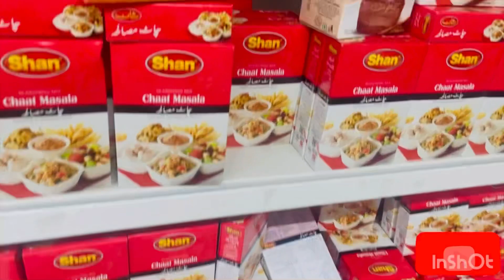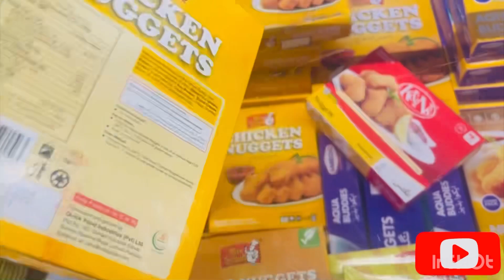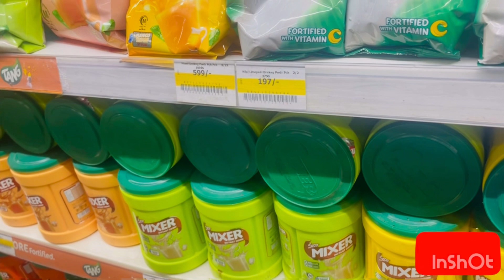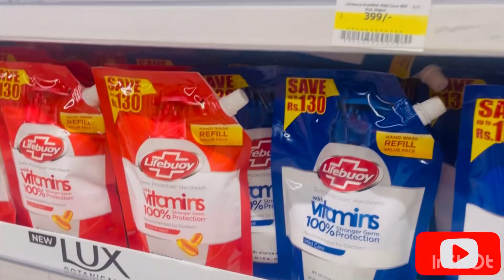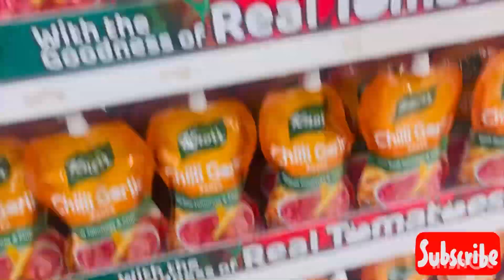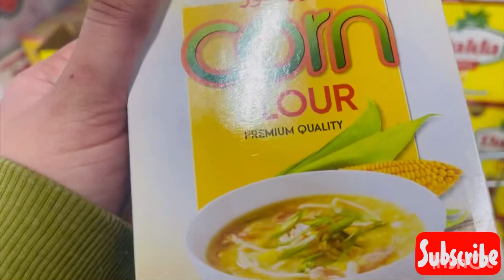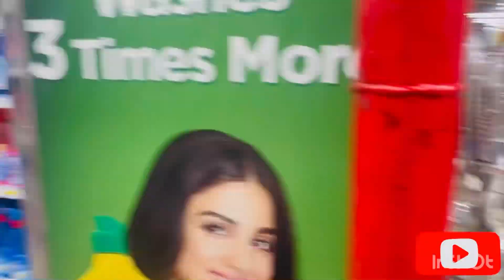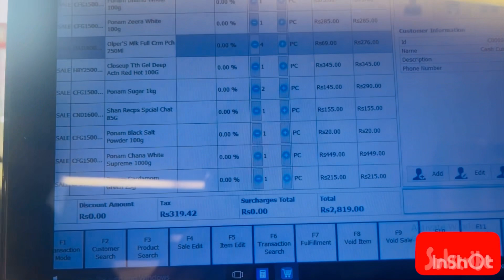Imtiaz Mart 🛒🛍️ | Gulberg Green Rawalpindi | Shopping Mart | Hijaabrao